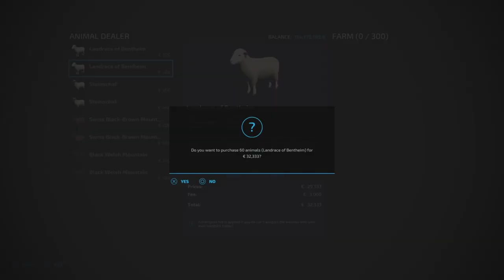FS22 New Mod (console): Sheep Pasture | Mods in the spots # 254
In this episode I put a mod (on console) in the spotlights.

Mod: Sheep Pasture
By: Brummie Farmer
Size: 6.57 MB
Version 1.0.0.0
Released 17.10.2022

Info copied from the modhub:

Sheep Pasture
- Price: 51000$
- Upkeep: 100$
- Capacity: 300 sheep
- Feed Capacity: 60,000L
- Water Capacity: 30,000L
- Wool Pallet Capacity: 12